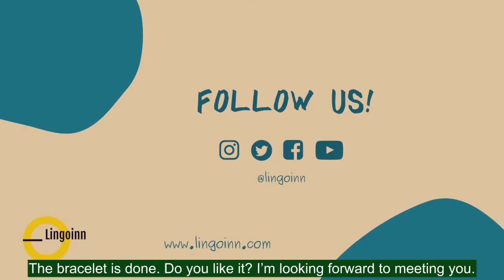Yunnan Traditional Bracelet Weaving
Bracelet weaving is a traditional custom in Yunnan ethnic minority region of China. During the annual Torch Festival, people make bracelets using different types of threads for children to wear. The colourful bracelets can ward off evil spirits.

In this video, Teacher Shi from Kunming will teach you how to make a beautiful bracelet in just 6 minutes. Are you ready?